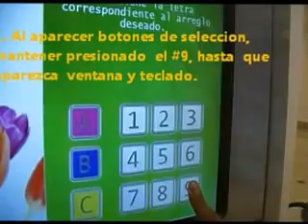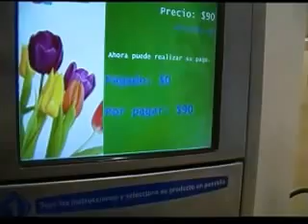Flowermatic PromoCodes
Video muestra de como utilizar un promocode, para validar un descuento en flowermatic. / Using a PromoCode on Flowermatic.